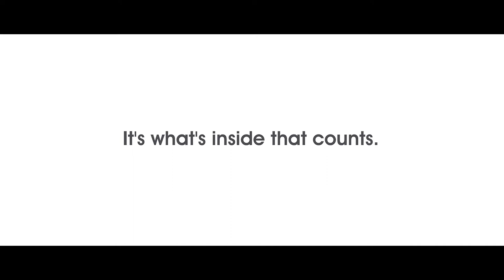Bizi Growin POD Travel Changing Bag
The perfect sleep solution for parents on the go, the Bizzi Growin POD Travel Changing Bag ensures that an overnight stay away with baby is convenient and stress free. The unique fold out crib section is quick and easy to use, perfect for overnight travel and daytime naps. No need for bulky, heavy travel cots, just grab your bag and go! Using the lightweight poles provided to secure the crib sides, baby can sleep safely and comfortably in the fold out crib section. The assembly of the crib section takes less than a minute! A padded mattress comes complete with the bag and can be used in the crib or as an everyday changing mattress. The bag features many compartments and pockets to organise all baby’s and mum’s essentials and includes an insulated bottle pocket. The bag is beautifully made from quality, durable fabrics, and has continued use as a changing bag/weekend bag after baby has grown out of the crib section.